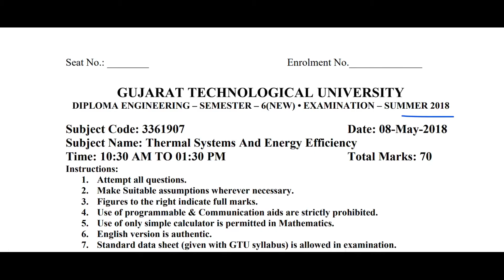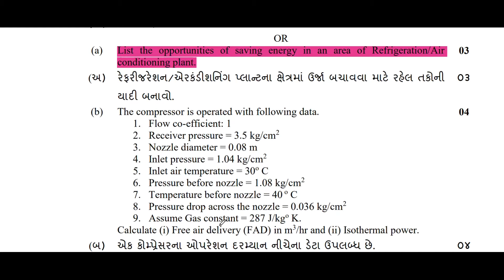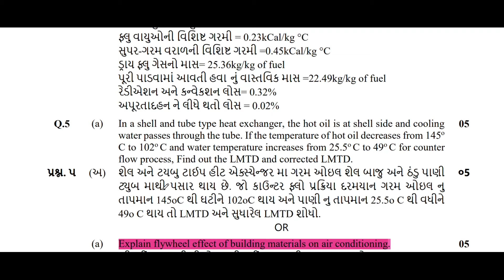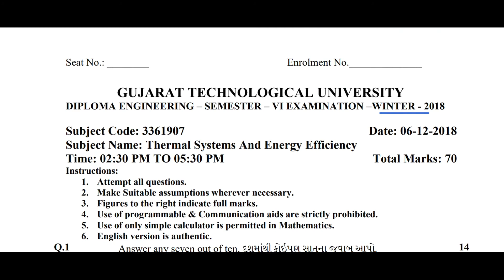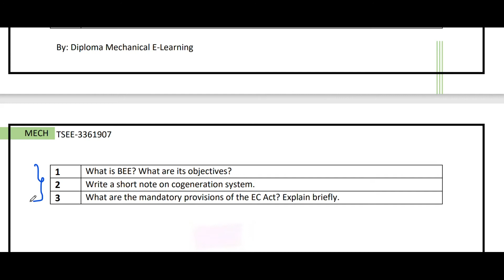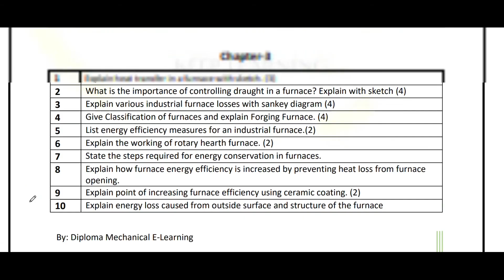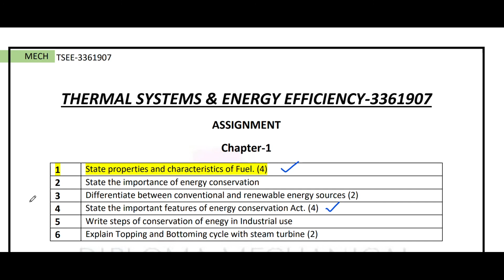how to prepare for tsee II gtu tsee paper analysis II tsee 3361907 analysis of tsee I